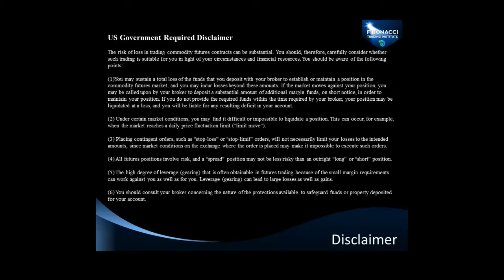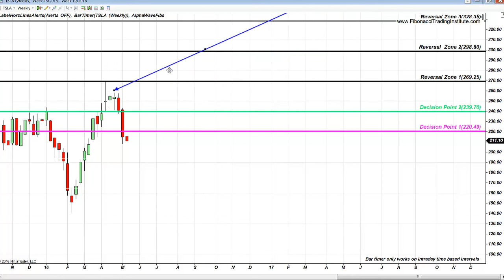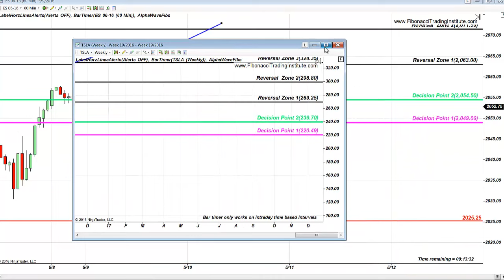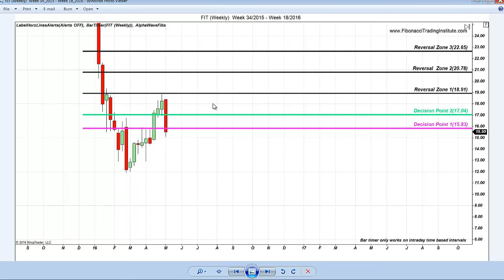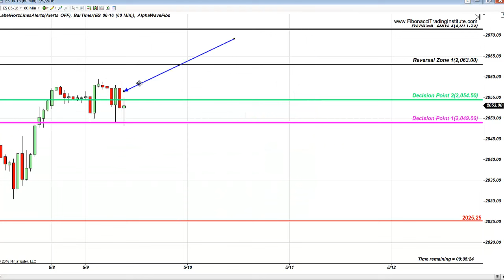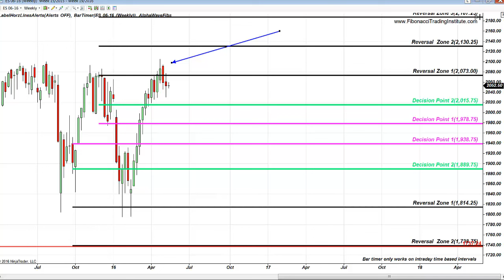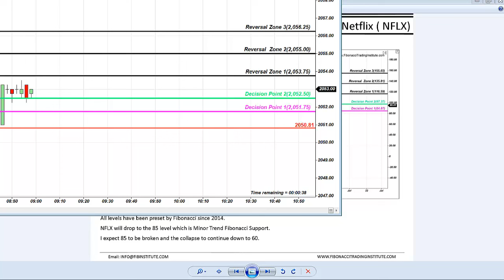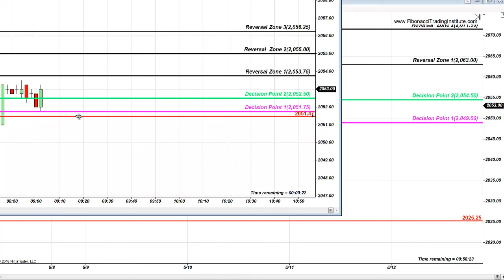Fibonacci Trading Institute: S&P FIBONACCI RALLY, TSLA, NFLX, AAPL, FIT ANALYSIS MAY 9.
This Monday E-Mini S&P 500 tested our patience and knowledge of Fibonacci Retracement Levels of Support and Resistance. As well as testing our knowledge when to stay out of the markets. As S&P hourly continued struggling between key Fibonacci Levels with complete indecision.
We had to respect key Fibonacci Support as Decision Point 1 at 2048, as we knew well, that shorting into this level was not an option. This Fibonacci Retracement Level had been key Short Trend Support since European session.
We managed to take 2 trades on emini S&P in our Day Trading Room, despite very challenging market conditions. Both trades reached key Fibonacci Targets at 1.5 pts and 2 pts each.
Exact same Fibonacci Ratios Strategy applies to any instrument and any time frame as shown on TSLA, FIT, AAPL and NFLX where price collapsed completely from Reversal Zone when this  Fibonacci Retracement Level had been reached . Emini S&P trade reversed completely 2 pts later from Reversal Zone exactly as all stocks had done.

INSERT VIDEO..

It is essential to remember to trade only between Fibonacci Retracement Levels and never into Fibonacci Levels, which are they key rules of Fibonacci Method.
Only knowledge of Proprietary Fibonacci Levels and rules can produce consistent results in Day Trading Futures , Stocks, Forex, Options and Long Term Investments.
Fibonacci without rules can not be used as it becomes speculative, which is especially dangerous in Day Trading. Solid Fibonacci Day Trading Strategy with Rules is the key to consistent results.
Point of entry has to be very precise and cautious choice. Stop and Target must be identified by Price Action and Volatility of the markets.
Fibonacci Method applies to any instrument, any time frame and can be traded on any platform. These Fibonacci Retracement Levels and Price Action Rules are key to Fibonacci Mastery Course Day Trading Education and Investment Sections